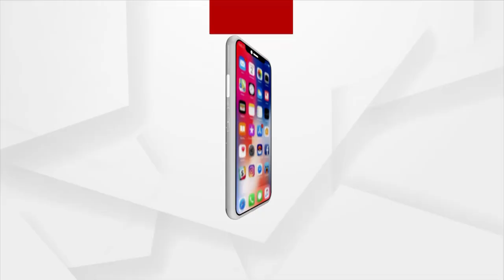ପୁଣି ବାଉଁଶରେ ବୁହା ହେଲେ ରୋଗୀ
ପୁଣି ବାଉଁଶରେ ବୁହା ହେଲେ ରୋଗୀ । ରାସ୍ତା ନଥିବାରୁ ଗାଁକୁ ଆସିପାରିଲା ନାହିଁ ଆମ୍ବୁଲାନ୍ସ । ଫଳରେ ବାଧ୍ୟ ହୋଇ ବାଉଶଁରେ ରୋଗୀଙ୍କୁ ବୋହିବାକୁ ପଡ଼ିଛି ।